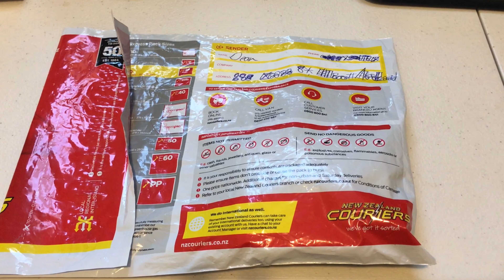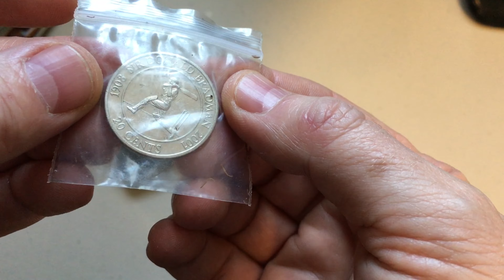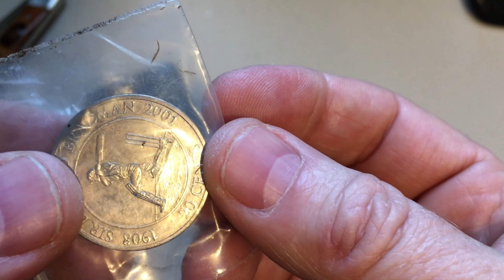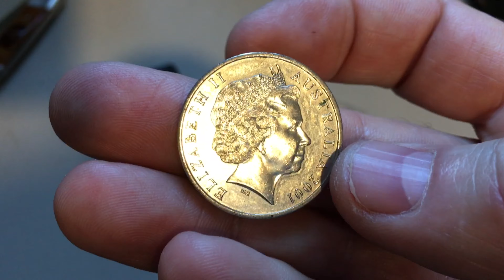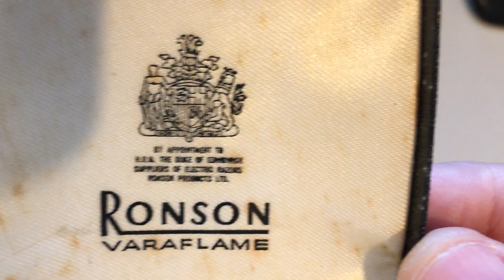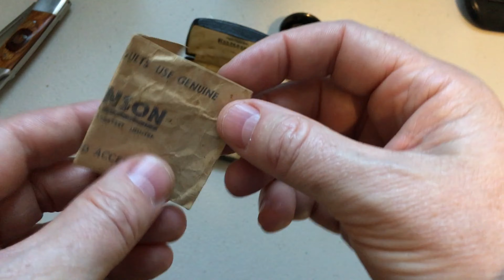NZ Coins Subscriber Mail